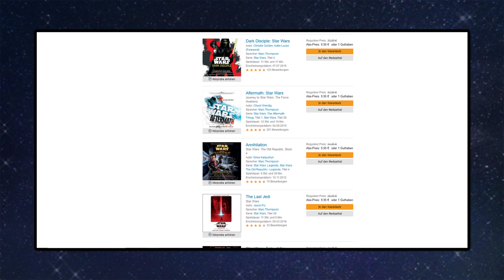STAR WARS: MAZ KANATAS Leben erklärt + Wie sie an Lukes Lichtschwert kam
In diesem Video stelle ich euch das Leben von Maz Kanata vor, wie sie vermutlich an Lukes Lichtschwert kam und was sie mit Anakin Skywalker zu tun hatte. Viel Spaß :)

Der PC, den ich nutze, stammt von dubaro.de

--- Coole Videos ---